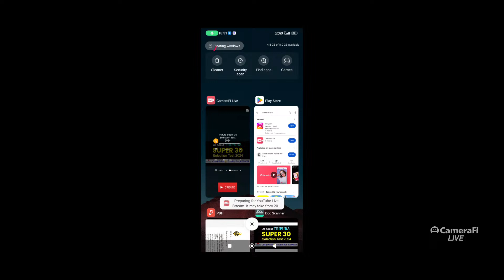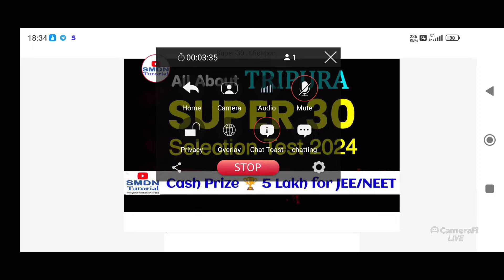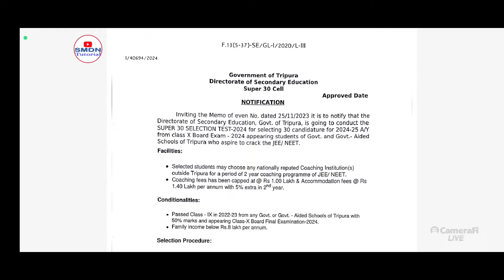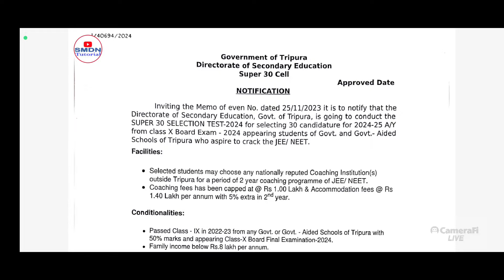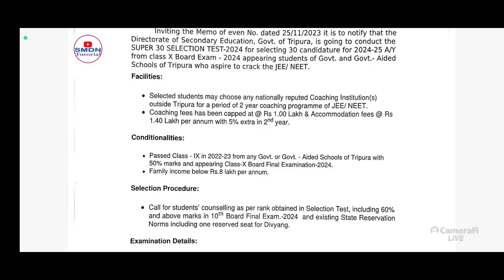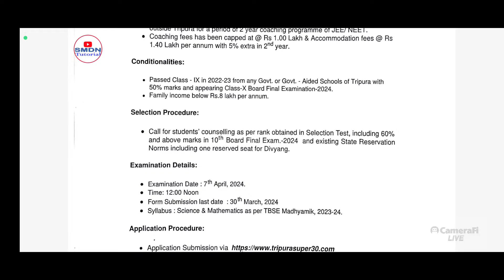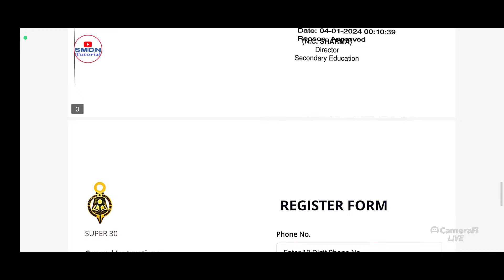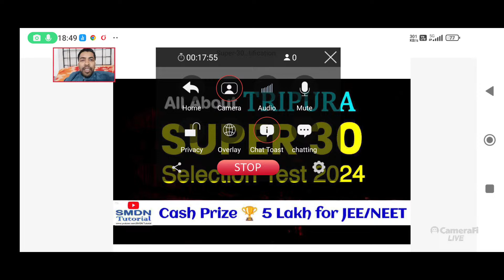Tripura Super 30 Selection Test 2024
Exam Date :7th April 2024

Registration closes on 31st March, 2024

Syllabus: TBSE 2023-24 Madhyamik

Subject : Physics, Chemistry, Maths & Biology

Total seat is 30 (thirty), applying State Reservation Policy and1(one) seat will be reserved for Divyang (Specially Abled Student)

Students can choose any Nationally reputed Coaching Institutions outside Tripura.

Coaching Fees capped @ ₹ 1 Lakh & Accommodation Fees @ ₹ 1.4 Lakh per annum.

Family Income below ₹ 8 Lakh per annum.

Passed Class-IX in 2022-23 with 50% marks and appearing Class-X Board Final Exam-2024 from Govt. & Govt. aided School

Students will be called on for counselling as per the rank obtained in selection test.

Documents required during counselling are – Online Generated Application Form, Admit Card (Selection Test), Income Certificate issued by SDM/ DCM, Marksheet (Class X Board Final Marksheet with 60% and above), Caste Certificate, PH Certificate for Divyang.

Photo & Signature Size not more than 100 kb.

Steps to register : Insert your phone No. followed by adding captcha. After that an OTP will be generated and sent to the registered phone No. Then, validate your phone and create your own password. Once the password is created then login to the application and the registration page will appear. Fill in the registration and print the application.

DElEd Notes EDS 3
School Culture, Leadership and Change

DElEd Notes EDS 4
Self Development

DElEd Notes CHS 2
Cognition, Learning and the Socio Cultural Contexts

টেলিগ্রাম Channel join করুন বিভিন্ন আপডেট ও নোটস পাবার জন্য

অনলাইন স্টোর থেকে ফ্রী ও পেইড ম্যাটেরিয়ালস
ডাউনলোড করতে পারেন